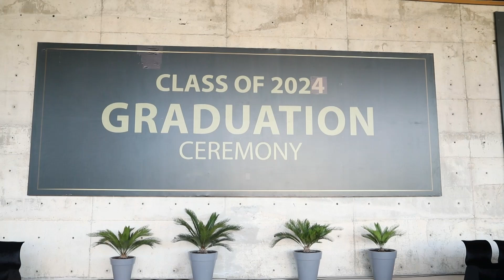TÖRE, UKÜ MEZUNİYET TÖRENİNE KATILDI